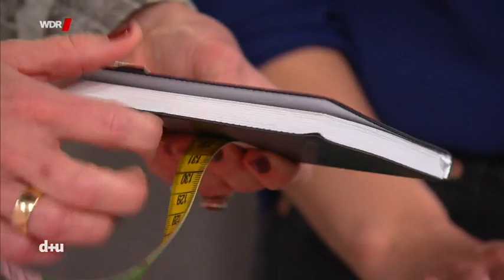Kalenderhülle Nähanleitung DIY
Das neue Jahr steht schon vor der Tür und ein neuer Terminplaner muss her ... wenn die nur nicht so hässlich wären. Eine hübsche Hülle muss her, die gleichzeitig dekorativ ist, eine Schutzfunktion hat und zum einzigartigen Aussehen verhilft. Ran an die Nähmaschine … denn so eine Kalenderhülle ist wirklich "ratz-fatz" genäht.